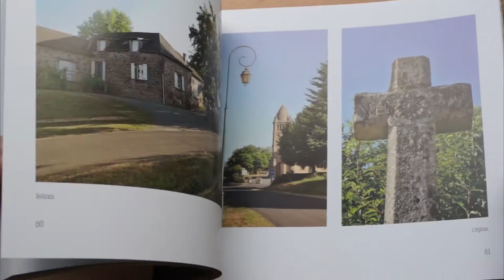La nature d'un territoire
1 MINUTE pour 1 LIVRE.
Feuilleter le livre "La nature d'un territoire" Vézère Périgord Noir, Terrasson-Thenon-Hautefort.
La photographie saisit l'instant. Elle peut aussi saisir une âme. En parcourant la toute nouvelle Communauté de communes du Terrassonnais en Périgord Noir - Thenon - Hautefort, la photographe Sandrine Cornillot a cherché à révéler ce qui en fait son identité. Elle a su capter le charme des petits matins fragiles au fond des vallées auxquels répondent les lumières du soir éclairant les villages. Eglises ou châteaux, panoramas ou détails, elle s'est efforcée de dévoiler la spécificité de ce territoire. Brigitte Ovaguimian s'est appropriée ce matériau pour lui donner toute sa logique grâce à son récit. Par ses recherches, elle a documenté le propos et mis en perspective ces images. Chacune des 39 communes s'y révèle unique et, en cela, ajoute sa voix à cette communauté pour former une entité originale. Ce territoire a une histoire, une géographie et, désormais, une âme. Habitants ou bâtiments révèlent ici un peu leurs secrets.

Paru aux éditions La Lauze, décembre 2016.

Photographe
Sandrine Cornillot

Journaliste
Brigitte Ovaguimian